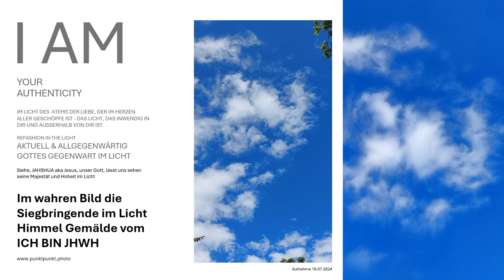Siehe, Gedankenbilder im Ewigen Licht & siehe, das wahre Bild - im Bild Gottes ist die Siegbringende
Von Angesicht zu Angesicht mit Gott eins im Herzen & der Seele & mit ganzer Kraft... im wahren Bild ist die Siegbringende - die erlöste Seele - das Licht im Licht in der Weisheit, in der die Guten Gedanken sind, die im Geist des Atems sind... Sie erhalten das Himmelgemälde, geschaffen von meine über alles Geliebten Vater, unserem Allmächtigen Schöpfer,